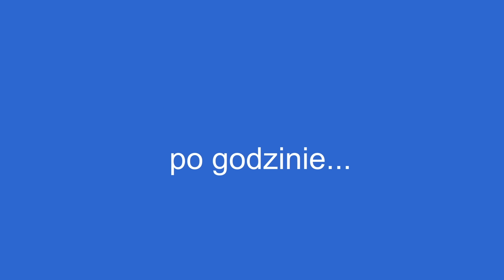STUDENCIAK NA TINDERZE